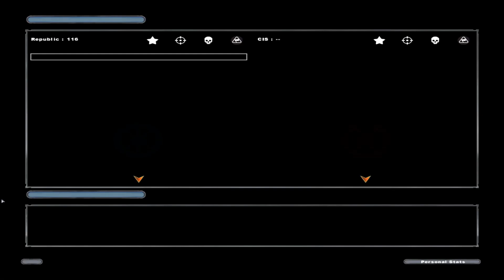501st Journal Vol. II Amongst The Ruins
welcome
to my battlefront 2
playthrough

-B